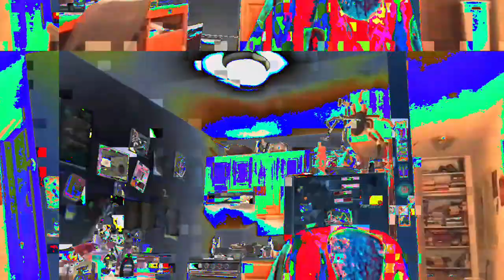[EPILEPSY WARNING] Movie 23 02 22 14h01m12s *Photosensitivity Warning*